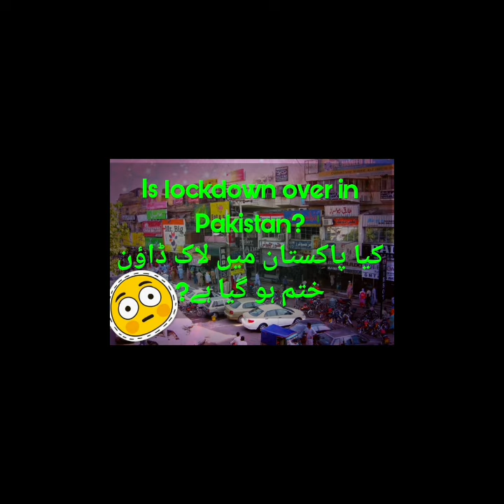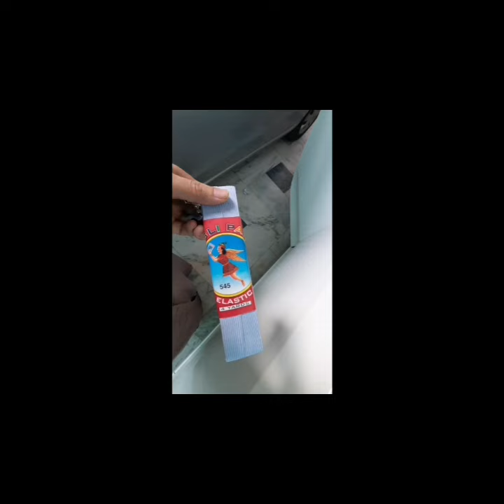Is lockdown over in Pakistan?